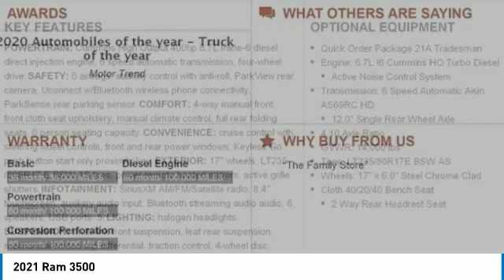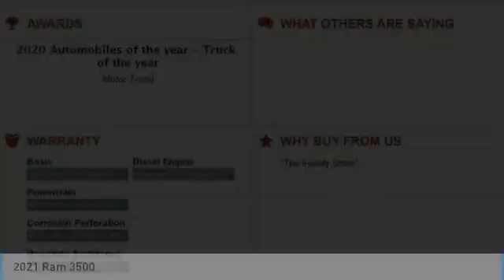2021 Ram 3500 Charlotte NC D215188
2021 Ram 3500

$4,375 off MSRP! Priced below KBB Fair Purchase Price! Keffer Chrysler Jeep Dodge Ram Trucks is excited to offer this beautiful-looking 2021 Ram 3500 Tradesman in Bright White Clearcoat. Well equipped with: Chrome Appearance Group (Bright Rear Bumper and Chrome Grille Surround), Quick Order Package 21A Tradesman, Tradesman Level 2 Equipment Group (2 Way Rear Headrest Seat, 4 Way Front Headrests, 40/20/40 Split Bench Seat, Carpet Floor Covering, For More Info, Call , Front Armrest w/Cupholders, Manual Adjust 4-Way Driver Seat, Manual Adjust 4-Way Front Passenger Seat, Rear Folding Seat, Rear Window Defroster, SiriusXM Radio Service, and SiriusXM Satellite Radio), 3.73 Axle Ratio, 4.10 Axle Ratio, 4-Wheel Disc Brakes, 50 Gallon Fuel Tank, 5th Wheel/Gooseneck Towing Prep Group, 6 Speakers, ABS brakes, Active Noise Control System, Air Conditioning, AM/FM radio, Brake assist, Clearance Lamps, Cluster 3.5 TFT Color Display, Compass, Delay-off headlights, Driver door bin, Dual front impact airbags, Dual front side impact airbags, Dual Rear Wheels, Electronic Stability Control, Electronically Controlled Throttle, Front anti-roll bar, Front Bumper Sight Shields, Front Center Armrest w/Storage, Front reading lights, Fully automatic headlights, GPS Antenna Input, HD Vinyl 40/20/40 Split Bench Seat, Heated door mirrors, Illuminated entry, Integrated Voice Command w/Bluetooth, LED Bed Lighting, Low tire pressure warning, Manufacturer's Statement of Origin, Occupant sensing airbag, Outside temperature display, Overhead airbag, Overhead console, ParkSense Rear Park Assist System, ParkView Rear Back-Up Camera, Passenger door bin, Passenger vanity mirror, Power door mirrors, Power steering, Power windows, Radio data system, Radio: Uconnect 3 w/5 Display, Radio: Uconnect 4 w/8.4 Display, Rear step bumper, Rear Wheelhouse Liners, Selectable Tire Fill Alert, Speed control, Tachometer, Tilt steering wheel, Tip Start, Traction control, Trailer Brake Control, Turn signal indicator mirrors, Variably intermittent wipers, Voltmeter, Wheels: 17 x 6.0 Steel Chrome Clad, and Wheels: 18 x 8.0 Steel.